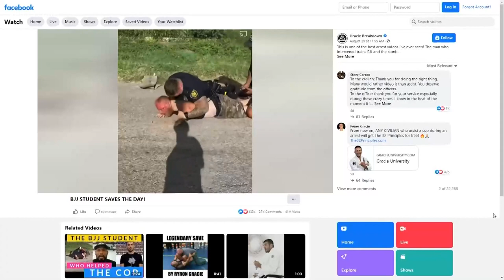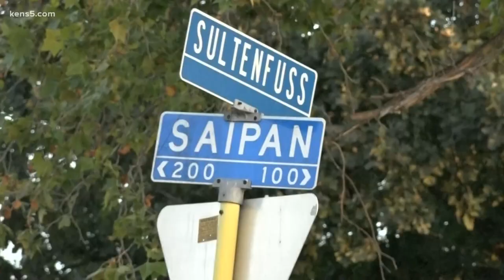MMA fighter recalls stepping in to help San Antonio Police officer amid skirmish with suspect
The altercation was captured in a video which has since gone viral on Facebook with more than 42 million views.